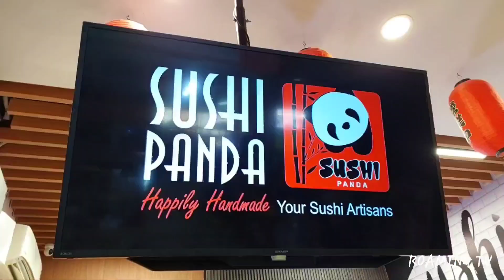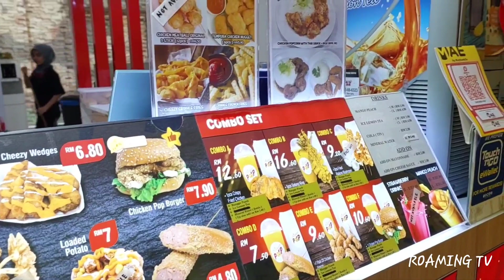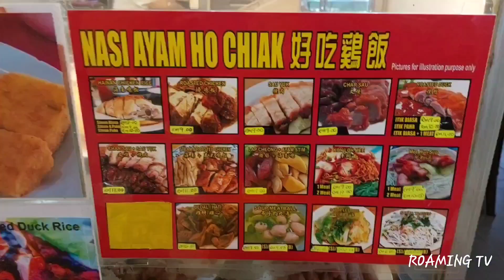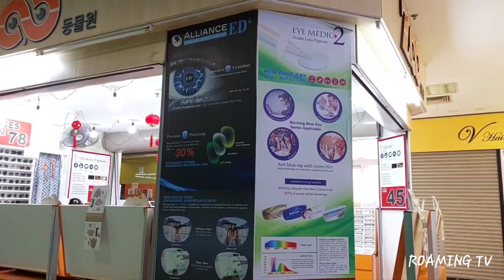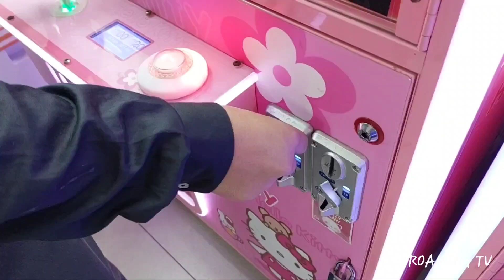Mall terpanjang di Sabah terbengkalai? Megalong Mall Donggongon abandoned? 🤔🤔🫣🫣Edisi siasat 😹